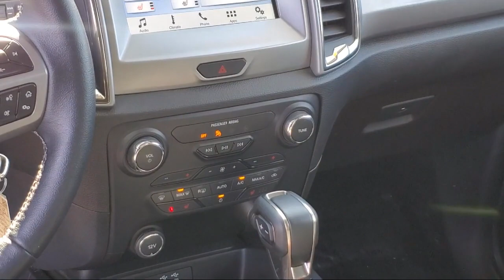2019 Ford Ranger XLT St. Cloud Sartell Waite Park Monticello Buffalo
2019 Ford Ranger XLT Stock Number: 211957B Vin:1FTER1FH2KLA55906.